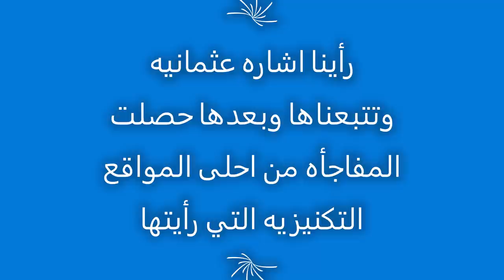رأينا اشاره عثمانيه نجمه وهلال وتبعناها و بعدها حصلت المفاجئه شاهد للنهايه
المدافن_الملكي الاشارات التركيه او العثمانيه من الاشارات التي لا افهمها ولا استطيع تتبعها نهائيا ولكن حصلت معنا مفاجئه تابع للنهايه وشوف
للدعايه والاعلان على القناه يرجى ارسال ايميل على :
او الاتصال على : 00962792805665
For publicity and advertising on the channel ,please send an email on :
لدعم القناه والاستمرار بالقناه :
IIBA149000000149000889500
SWIFT:IIBAJOAM200
ISLAMIC INTERNATIONAL ARAB BANK
AMMAN JO